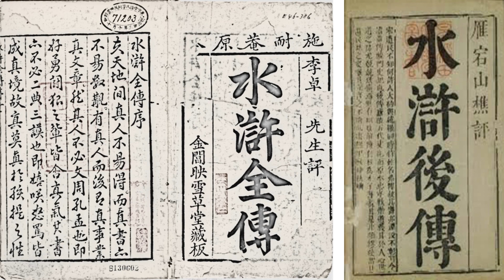粵語講古 水滸後傳 024 林勁主講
本故事緊接之前張悅楷先生版本的水滸傳講古。換句話說是水滸全故事的下半部份。

張先生版本的水滸傳屬水滸全故事的上半部份，可以在我的頻道中找到。也可以點擊網址：

本合集名稱為水滸後傳，由林勁先生演繹。交待了一百零八好漢接受了朝廷招安之後的結局。有征田虎、征王慶、征方臘和征遼等故事。

最後宋江、盧俊義、李逵被毒死，武松出家、魯智深圓寂、吳用，花榮自殺。這些情節令水滸傳內容更加深刻。